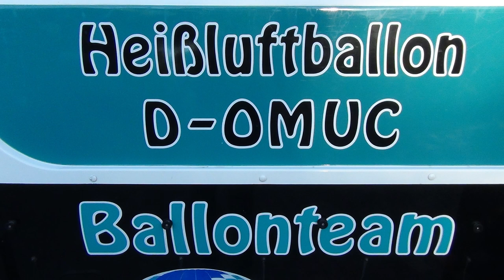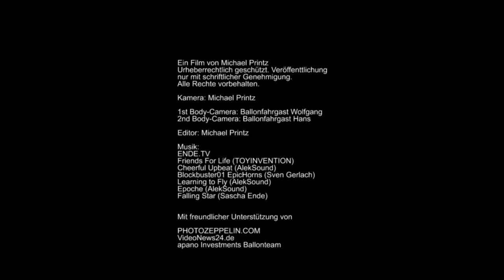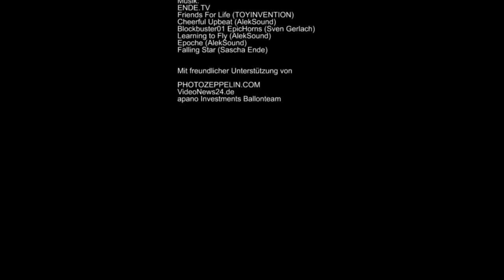Gastfahrt - Heißluftballonfahrt - apano Ballonteam [Reportage]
Die Gäste starten mit dem apano-Ballonteam aus dem Dortmunder Westfalenpark zu einer Ballonfahrt.

Ein Film von Michael Printz
Urheberrechtlich geschützt. Veröffentlichung nur mit schriftlicher Genehmigung.

Camera: Michael Printz

1st Body-Camera: Ballonfahrgast Wolfgang
2nd Body-Camera: Ballonfahrgast Hans

Editor: Michael Printz

apano Ballon-Team